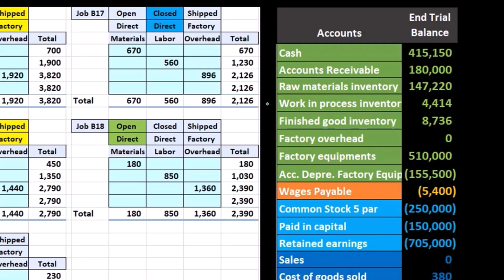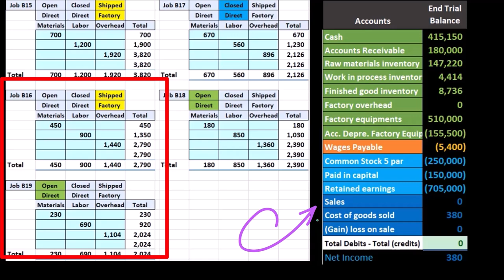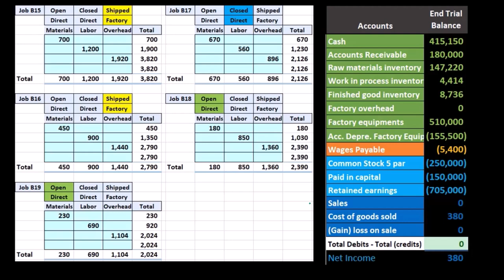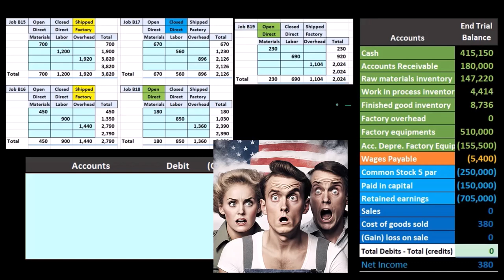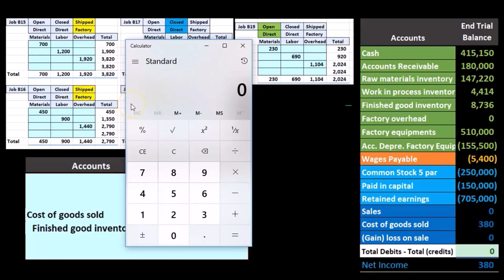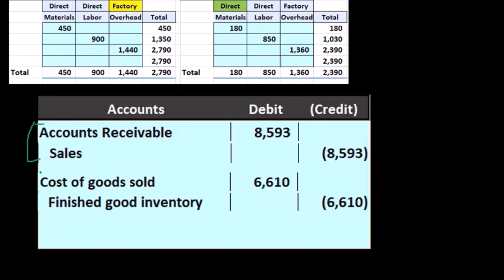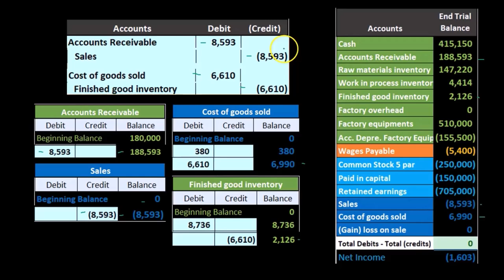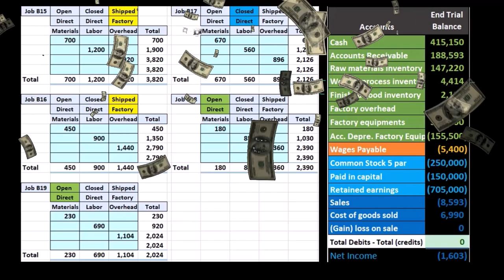Venta de Empleos 180 Contabilidad Gerencial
Venta de Empleos
Contabilidad Gerencial